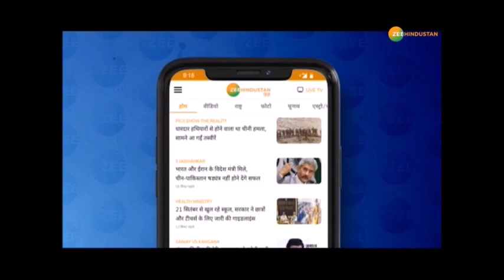Farmer Protest : Zee Hindustan की 'चाय-चौपाल' | संवाद से सुलह की 'राह' खुलेगी | Kisan Aandolan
सुबह की चाय किसानों के साथ किसान आंदोलन का 24वां दिन

About Channel